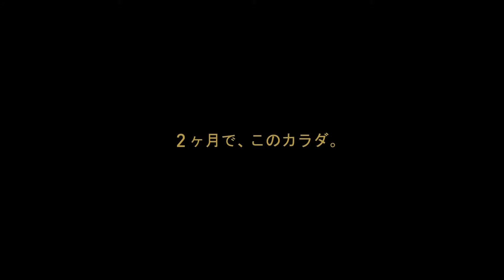RIZAP 「2014男性」